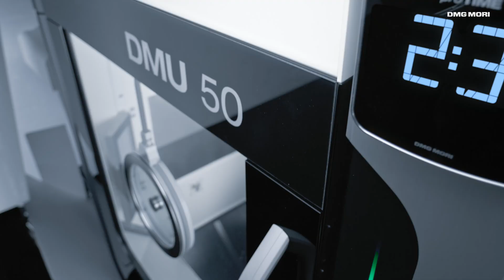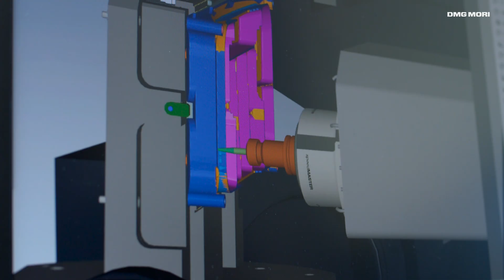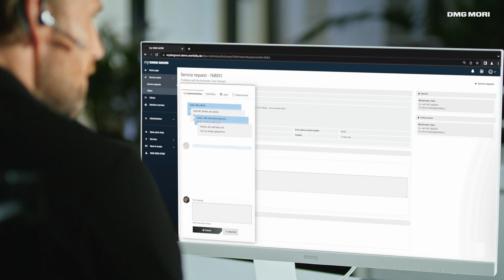DMG MORI GLOBAL ONE: Shaping the Future Through the Best Manufacturing Technology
DMG MORI GLOBAL ONE represents our unwavering commitment to being a premier partner for customers worldwide. Driven by cutting-edge manufacturing technology, we strive to deliver excellence around the globe.
Global Network: With 13,000 dedicated employees and 17 manufacturing facilities around the world, we've built a robust network.
Key Components: In-house manufacturing of critical components such as spindles and ball screws ensures consistent quality and shorter lead times.
Machining Transformation: Welcome to the age of MX, where process integration is driving innovation in the machining industry.
Specialization: Specializing in 5-axis and mill-turn centers, we offer products designed for seamless process integration.
Automation Solutions: Our advanced industrial automation solutions address skill shortages, streamline processes and empower workers.
Sustainable and efficient factories: Powered by renewable energy, our machines operate in green factories with a GREENMODE. Our machines are manufactured in clean and efficient factories.
Digital Transformation: Networked machines and digital manufacturing increase productivity, break down barriers and create efficient work environments.

Join us on this transformative journey!